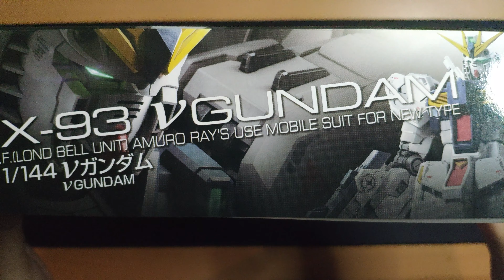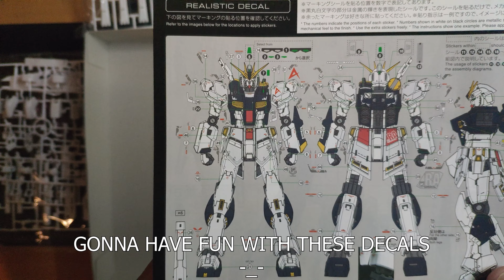Nu GUNDAM (RX-93 νガンダム) | RG 1/144 | ASMR SPEED BUILD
Timeline:
00:00 - 02:08 Intro
02:08 - 05:38 Funnels
05:38 - 06:22 Bazooka
06:22 - 06:40 Saber
06:40 - 07:05 Shield
07:05 - 07:32 Rifle
07:32 - 08:34 Backpack
08:34 - 09:24 Head
09:24 - 12:00 Chest
12:00 - 13:20 Arm
13:20 - 14:26 Shoulders
14:26 - 16:43 Waist
16:43 - 20:13 Legs
20:13 - 22:31 Final parts
22:31 - 25:05 Showcase

Musics:

Ace Combat 7 - Battle of Farbanti (Keiki Kobayashi)